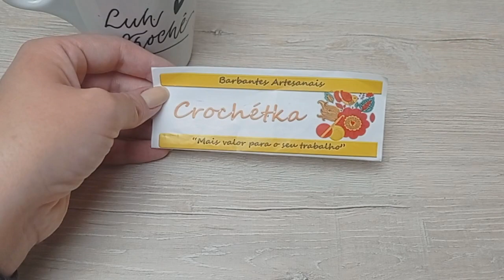Tapete Cenourinha em crochê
Ola! Hoje vamos confeccionar o tapete Cenourinha

🧵 BARBANTES CROCHÉTKA🧵
Não esqueça de falar que viu aqui no canal Luh crochê